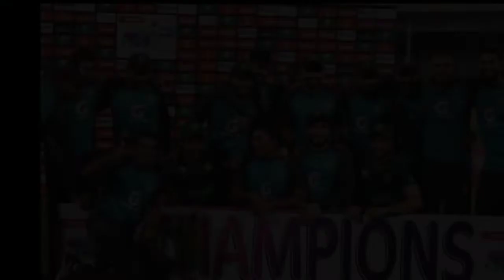Top 5 dangerous bowlers against England || Pakistan team confirm T20 squad 2020 || Safder Sports